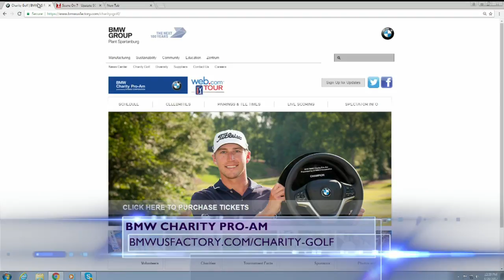Which Celebrities Are Coming to the 2017 BMW Charity Pro-Am?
The celebrities participating in the 2017 BMW Charity Pro-Am have been announced! Jennifer Martin has the top 7 everyone is buzzing about.